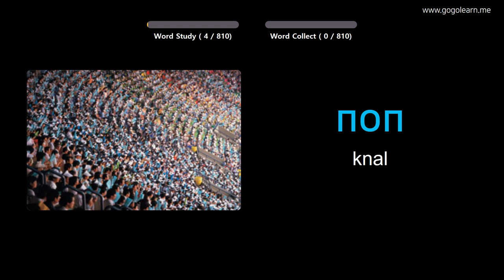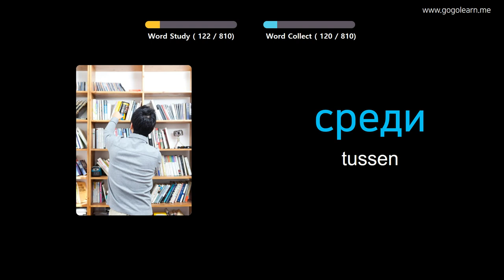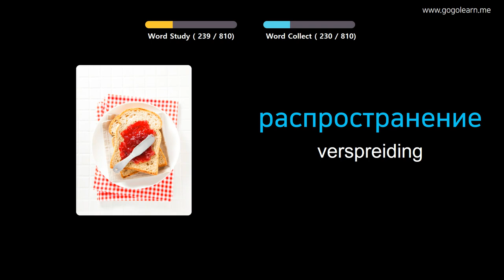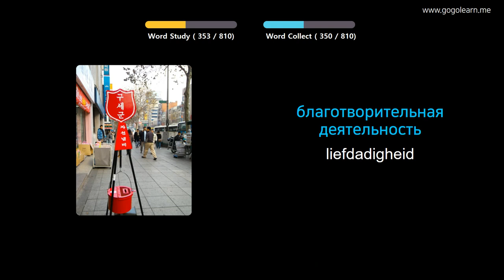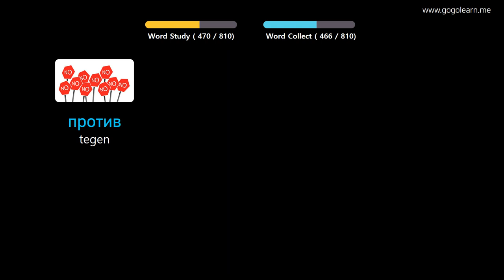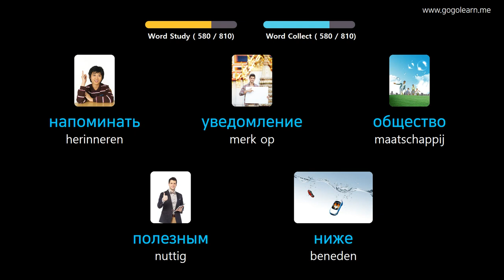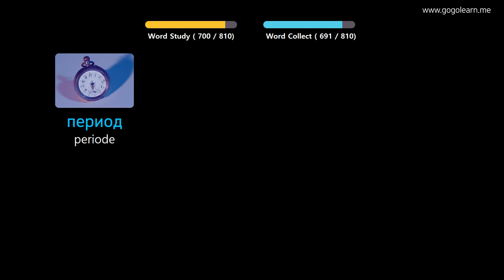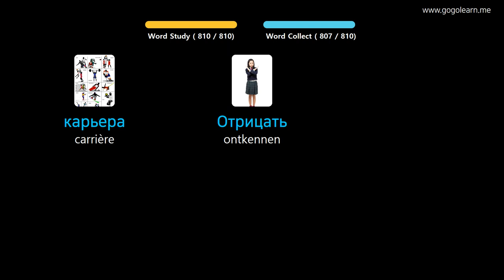Russisch Leren Door Middel Van Foto's |Russisch woordenschat Middelbare School | Golearn